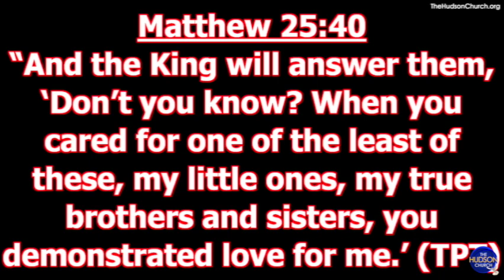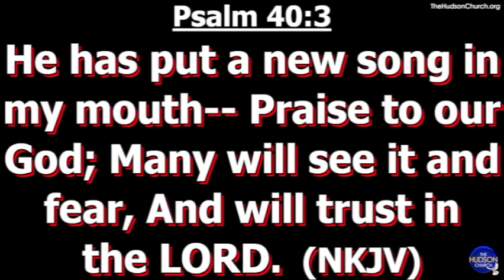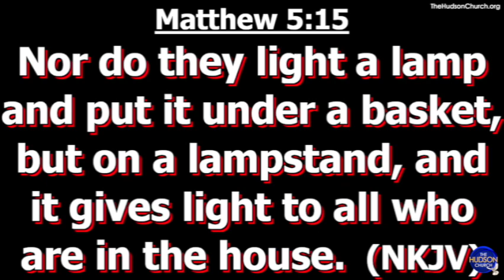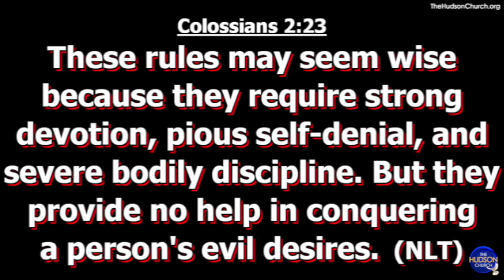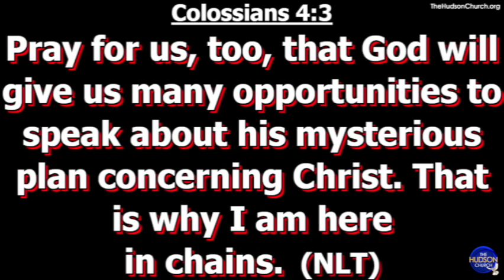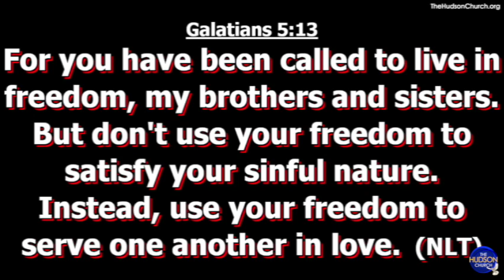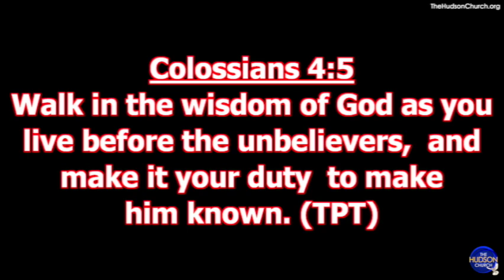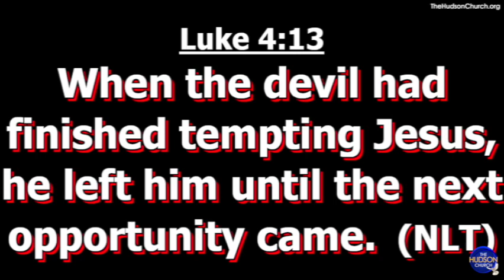"Opportunity" Minister Julie Serrano Hudson Church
"Opportunity"
Minister Julie Serrano